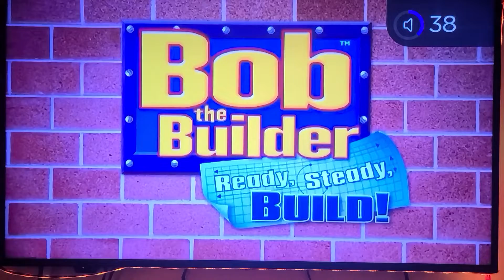bob the builder ready steady build intro Us